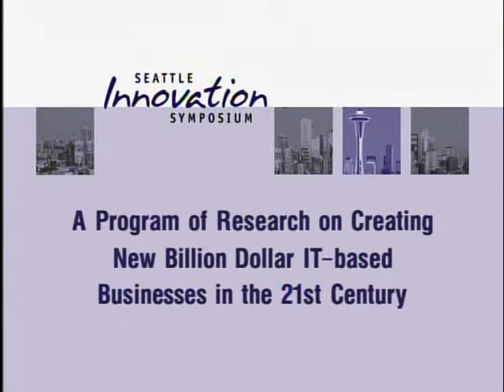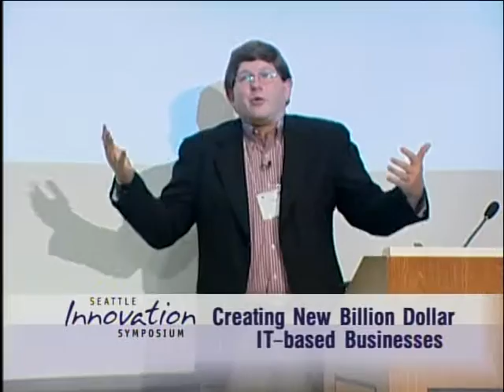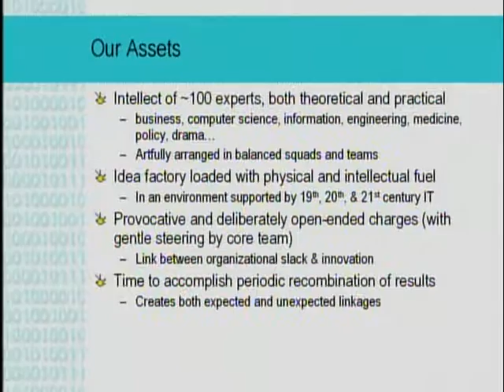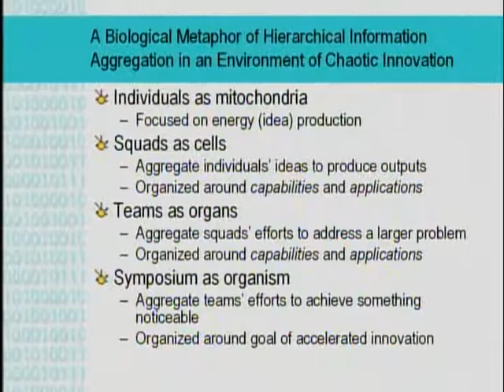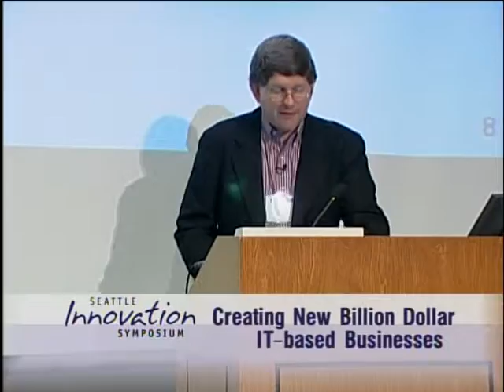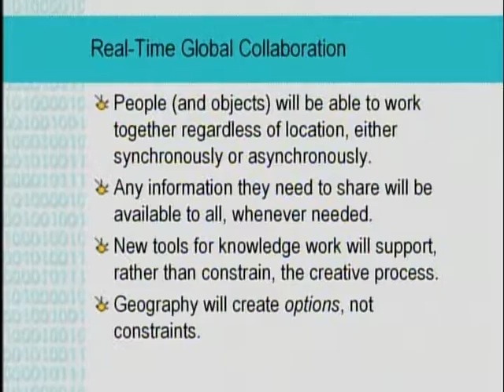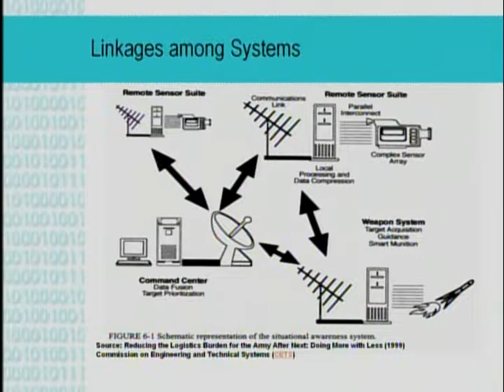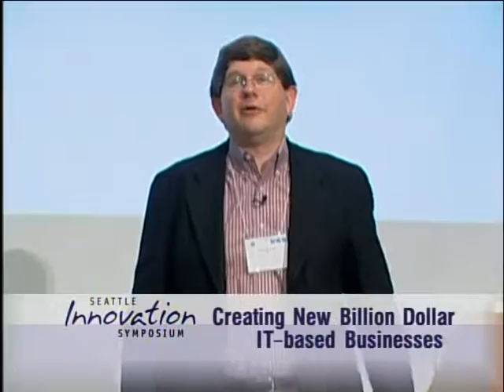Creating New Billion Dollar IT-based Business in the 21st Century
University of Washington president Mark Emmert welcomes multi-disciplined academics, PhD students and leading company innovators to the inaugural University of Washington Seattle Innovation Symposium & Research Series. In this program, David Croson describes the importance of sustained innovation and emerging technologies to the survival of companies in the 21st century.

David Croson, PhD, associate professor, Southern Methodist University

09/13/2005